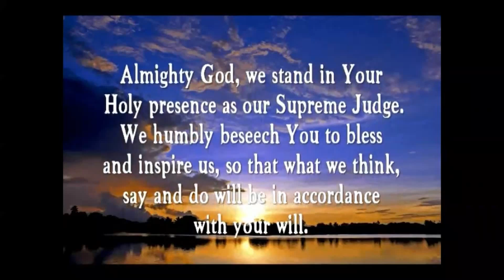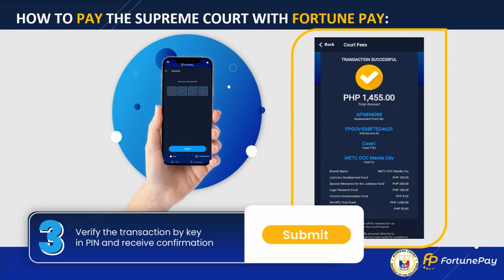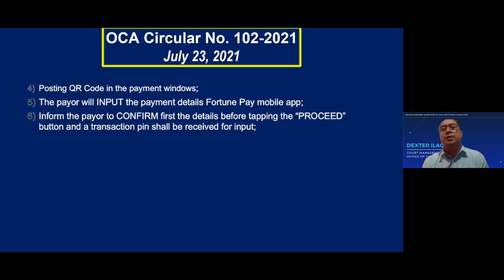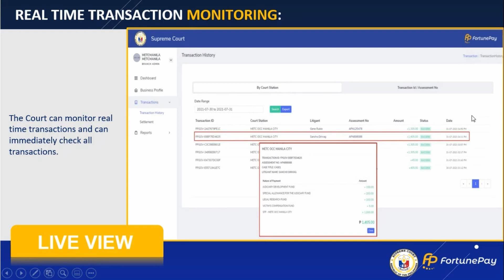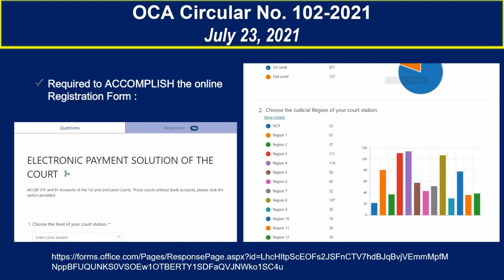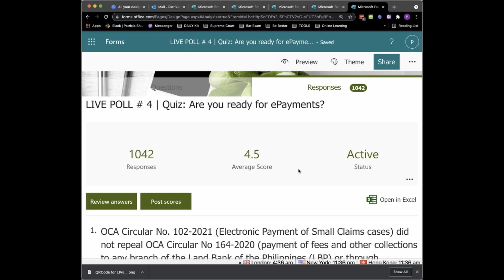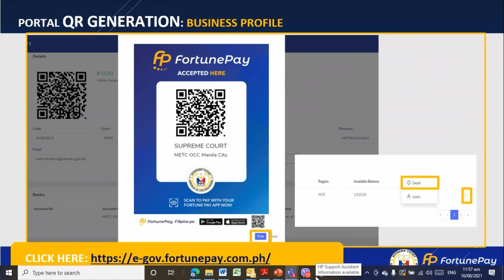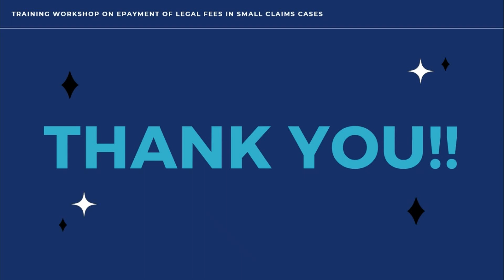Electronic Payment of Legal Fees for Small Claims Cases Webinar Complete Version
This is the complete version of the webinar on electronic payment of legal fees in Small Claim Cases using the Fortune Pay mobile app and how to access the Fortune Pay Online Portal for verification of payments and generation of reports of collections and deposits which is required for issuance of official receipts. Boring parts are already removed in this video.
You can choose the topic you want to listen using the timestamps provided below by just clicking on the time provided along with each topic.

Timestamps:

0:00 Introduction
0:45 Invocation
5:26 Welcome Remarks
10:35 Message of Atty. Jed Sherwin Uy
13:15 Live Poll No. 1
16:40 Part 1: Online Payment and Verification by Fortune Pay
25:19 Walkthrough to the Governing Guidelines
55:46 Live Poll No. 2
59:15 Part 2: Real-Time Payment Management by Fortune Pay
1:17:13 Recap of Real-Time Payment Management
1:17:48 Live Poll No. 3
1:20:18 Part 3: Reports and Audit Requirements
1:38:44 Live Poll No. 4
1:46:11 Answering Live Polls
1:55:14 Open Forum
2:35:01 Last Words and Additional Q&As
2:43:33 Live Poll No. 5 (the Survey Form)
2:44:16 Thank you messages